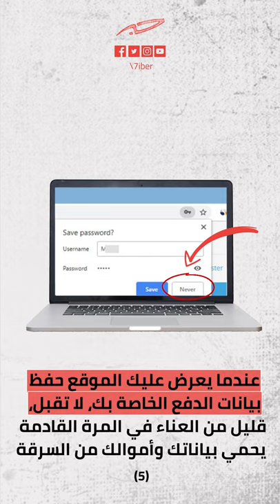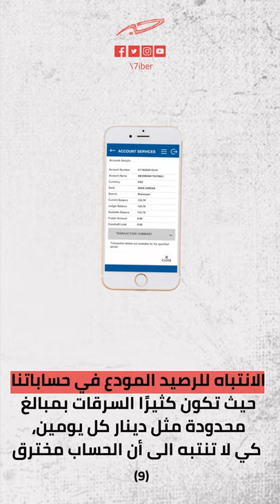كيف أدفع على الإنترنت بأمان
مع  توسع انتشار عمليات الدفع عبر الإنترنت، ما الخطوات التي يجب أن نلتزم بها لتقليل مخاطر سرقة أموالنا وبيانتنا وأرقام بطاقاتنا؟